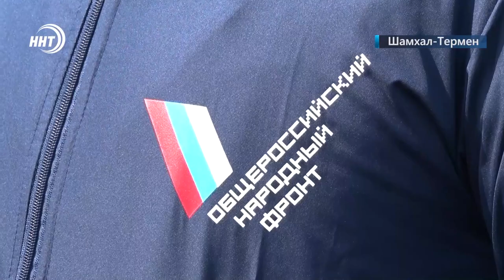Почему затянулось строительство детского сада в поселке Шамхал-Термен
Почему дети не пошли в садик. Дошкольное учреждение на 120 мест в поселке Шамхал-Термен должно было открыть двери для малышей еще в ноябре прошлого года. Однако сотрудники регионального отделения ОНФ выяснили, что строительные работы на объекте не ведутся.  Разобраться в вопросе вместе с активистами ОНФ на место выехали представители администрации города и наша съемочная группа.

В этом двухэтажном здании еще с зимы прошлого года должен был раздаваться детский смех. Однако строительство было заморожено, причин много, но основная - не соответствие техническим нормам. По словам сотрудников городской администрации, тендер на строительство был разыгран еще в 2019 году и за короткий промежуток времени требования к проектно-сметной документации перестали быть актуальными. Потому и процесс затянулся на 7 месяцев.

Тем не менее к моменту приезда комиссии строители на объекте были. Здесь уже успели заменить подрядную организацию и теперь работы идут без простоя.  По словам ответственных лиц, на сроки реализации повлияли так же отсутствие рабочих в период пандемии, и подорожание стройматериалов.

Ранее установленную крышу строителям приходится разбирать. За момент простоя каркасные балки подгнили.

Строители заверили что работы завершат к 15 июля текущего года. Члены регионального штаба общероссийского народного фронта обещали держать ситуацию на контроле.

На сегодняшний день в Махачкале в очереди на зачисление в детские сады числится около 20 тысяч детей. Несмотря на это строительство пусть даже одного детсада всего на 120 мест в пригороде имеет большое значение.

Сюжет: Ларианна Шамхалаева